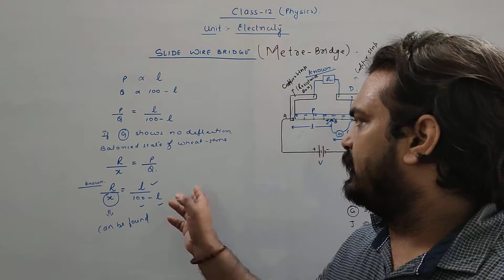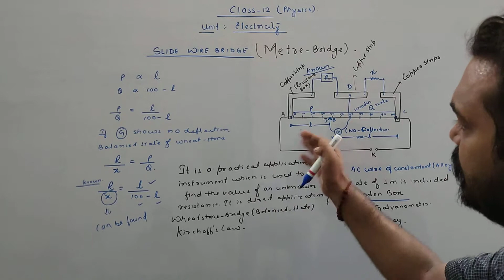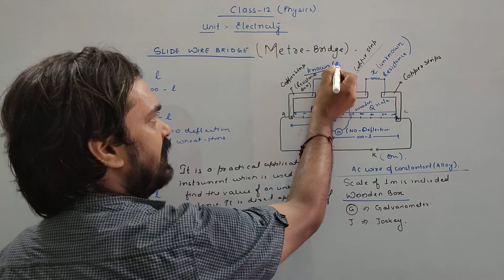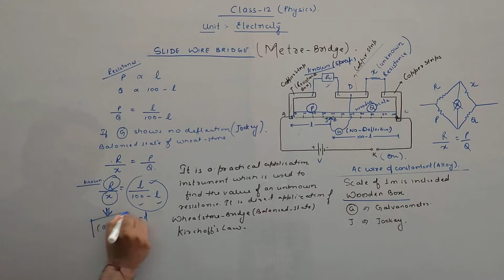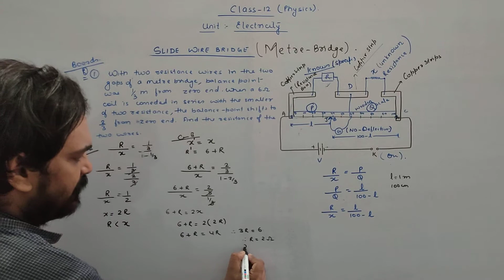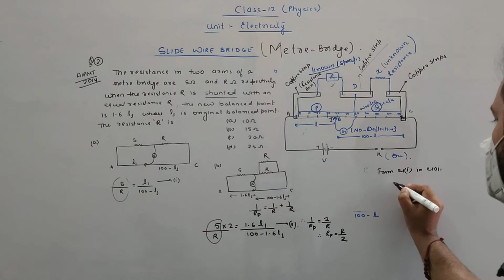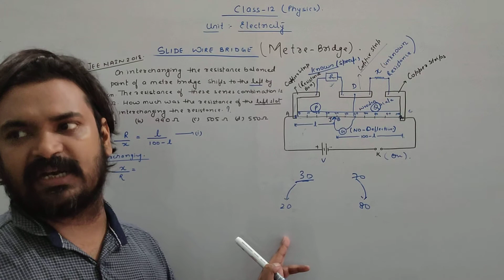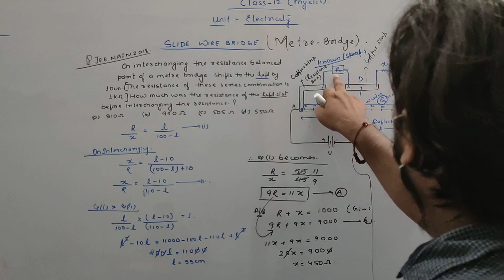Slide Wire Bridge Meter Bridge class 12 Physics chapter Electricity for JEE Main and Medical exam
Slide Wire Bridge
Meter bridge